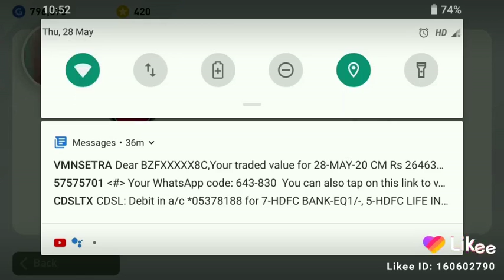Pes 2020 gameplay with ronaldo hindi and messi face cam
know more about loshu Grid.

For Destiny Year

You can know about yourself and your power by loshu grid.
For more learning click my playlist link.